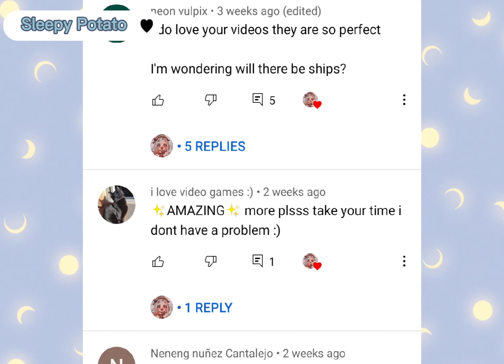[ IMPORTANT MESSAGE] please watch this if you watch my genshin impact x y/n series